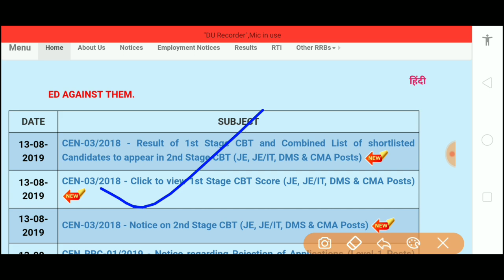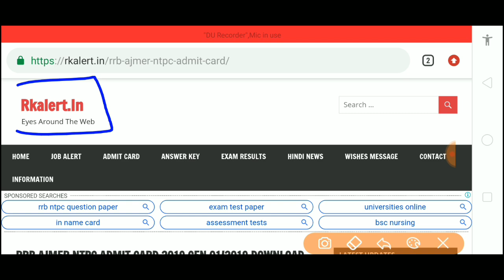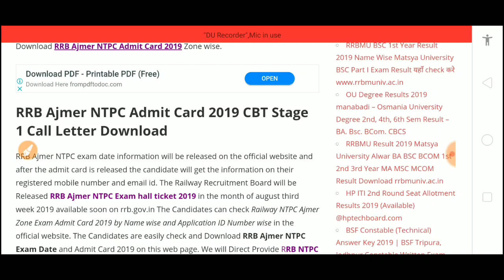Rrb Ntpc Admit Card 2019/Rrb Ntpc Exam Date 2019/Rrb Ntpc 2019 Admit Card Kab Tak Aayenge